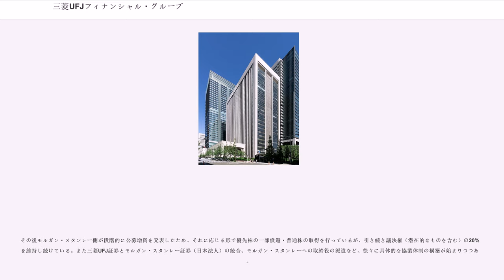三菱UFJフィナンシャル・グループ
株式会社三菱UFJフィナンシャル・グループ（みつびしユーエフジェイフィナンシャルグループ、、略称: MUFG）は、日本の金融持株会社であり、TOPIX Core30の構成銘柄の一つである。

また、子会社の企業で構成する企業集団も「三菱UFJフィナンシャル・グループ」（略称「MUFG」）と称する。上場銘柄としての略称は、「三菱UFJ」を使用している。

現在、三菱UFJフィナンシャル・グループは三菱UFJ銀行、三菱UFJ信託銀行、三菱UFJ証券ホールディングス、三菱UFJリース、三菱UFJニコスなど主要中核5社を中心とした「総合金融グループ」であり、金融事業をしている。

2001年4月2日に株式会社東京三菱銀行（現：株式会社三菱UFJ銀行）、三菱信託銀行株式会社（現：三菱UFJ信託銀行株式会社）及び日本信託銀行株式会社（2001年10月1日に三菱信託銀行株式会社に吸収合併され消滅）が株式移転し、株式会社三菱東京フィナンシャル・グループとして設立。

2005年10月1日に株式会社UFJホールディングス（登記上は株式会社ユーエフジェイホールディングス）を吸収合併し、現在の商号に変更した。

コーポレートカラーは「MUFGレッド」。グループスローガンは「Quality for You」（確かなクオリティを、明日へ。世界へ。）である。

傘下の三菱UFJ銀行は、三菱グループなどを取引先に擁する。前身の旧三菱銀行、旧三和銀行、旧東海銀行はそれぞれ首都圏、京阪神圏、名古屋圏の三大都市圏を地盤としている。旧東京銀行の流れを汲み、国際業務でも優位性をもつ。また国外にアメリカの地銀ユニオン・バンクを子会社としているほか、アユタヤ銀行を傘下に置いているのも特徴的である。

2015年3月期決算では、国内銀行グループにおいて初の純利益が1兆円を超えた。また同6月25日付で委員会設置会社に移行した。

三菱東京フィナンシャル・グループ（以下「MTFG」）とUFJホールディングス（以下「UFJHD」）が合併及びグループ経営統合に至った背景は、UFJ側、特にUFJ銀行の不良債権が膨らみ、健全な経営姿勢が困難になったことが挙げられる。そこでUFJHDは、傘下のUFJ信託銀行株式会社を一旦2004年6月に住友信託銀行株式会社（以下「住信」）に売却する方針を発表したが、2004年7月にUFJHDは一転し、MTFGとの経営統合方針を明らかにした。

これにより、住信は東京地方裁判所にMTFGとUFJHDの統合を禁止する仮処分の申請を行った。2004年7月27日、東京地方裁判所は住信の申請を認めたものの（UFJHDが申し立てた異議も8月4日却下）、8月11日、東京高等裁判所はUFJHDの抗告を認め住信の申請を退けた。これにより翌12日、経営統合に関する基本合意を発表した。住信は8月11日に特別抗告を行ったが8月30日最高裁判所は東京高裁の決定は妥当としてこの申請を退ける決定がなされた。住信はUFJHDへの損害賠償請求に切り替えて控訴したが、2006年11月21日に東京高等裁判所の提案による住信に対して25億円の和解金を支払う事で和解が成立した。

2005年2月18日に正式に2005年10月1日付での合併が決定し、グループの名称を「三菱UFJフィナンシャル・グループ」とすること、合併に際しUFJHD1株に対しMTFG0.62株を割り当てることが発表された。グループ企業も、一部を除いて旧MTFG側を吸収合併存続会社とし持株会社と同一期日に合併する方針が採られたが、普通銀行の東京三菱銀行とUFJ銀行については合併に伴う大規模なシステム障害を懸念する金融庁の勧告を受けて、ネット証券のMeネット証券とカブドットコム証券の合併についてはカブドットコム証券が株式を上場したばかりで対処が遅れた為、共に2006年1月1日に変更された。リースとカード・信販はそれぞれ2007年4月1日に合併し、消費者金融であるモビットの改編も進められた。

2008年10月13日、モルガン・スタンレーに90億ドル（当時の日本円で約9000億円）の出資をし発行済み株式の21%を取得した。9月29日に普通株30億ドル、優先株で60億ドルで出資をすることで一旦合意をして...